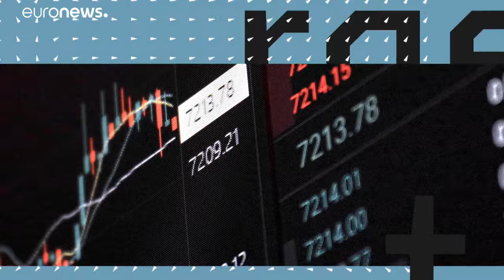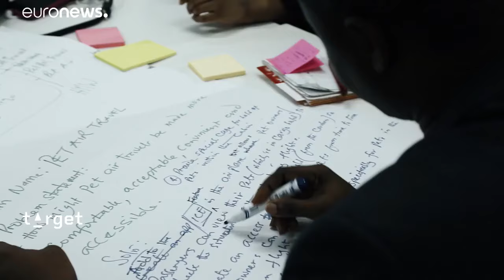Intelak Hub is open for registrations, start your business in Dubai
MENA’s start-up scene is booming and Dubai is at the centre of it all.
A third of MENA’s investors are based in the city, and incubators like Intelak Hub have helped attract entrepreneurs and funding for domestic and regional growth opportunities.
Report from Euronews.